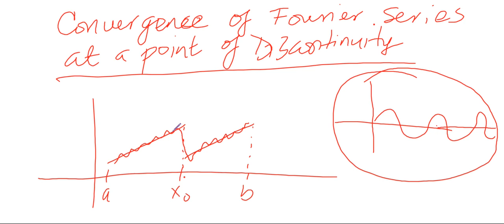Convergence of Fourier Series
Convergence of Fourier series at a point of Discontinuity